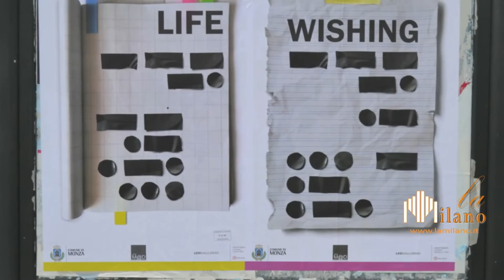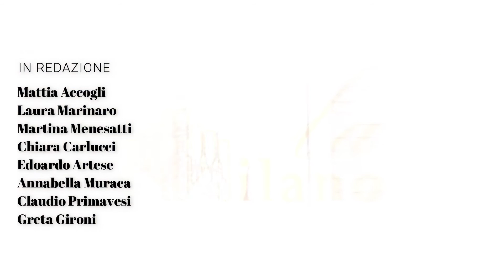La Milano | TG - Edizione del 16/06/2020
- Monza @rte Diffusa 2020: la Città in mostra dal 15 giugno
- Approvato il Manifesto di Milano per l'innovazione didattica degli ambienti educativi